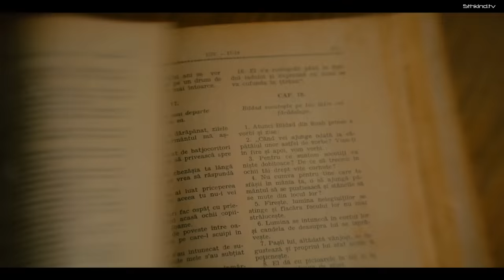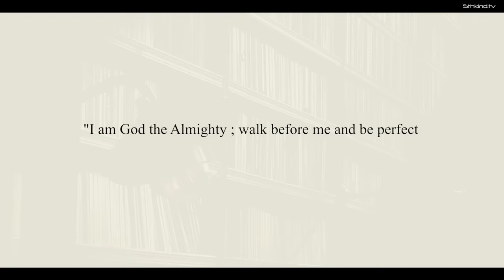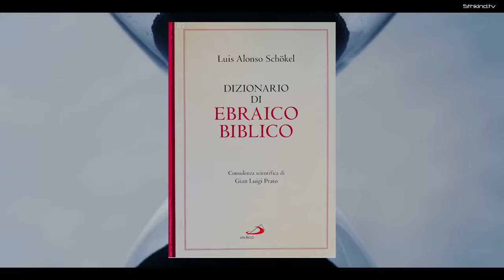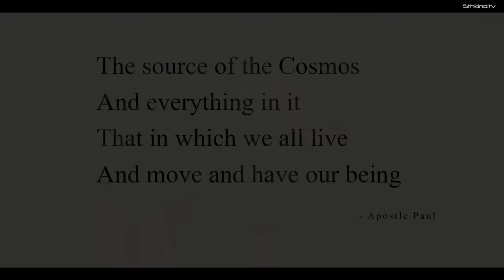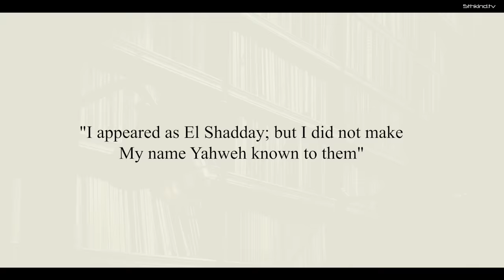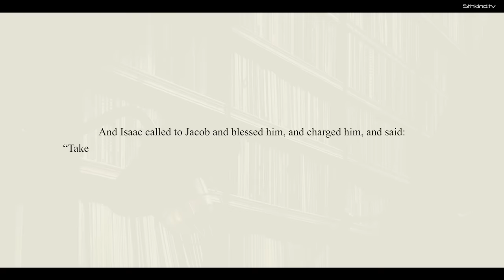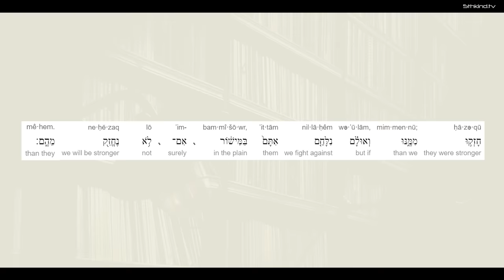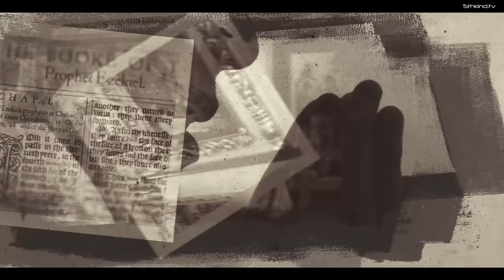WAR OF GODS | The Battle Over Project Earth - Paul Wallis & Mauro Biglino Ep 4 El Shadday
Was there a war between different Gods over Earth and the human race? A war that took place in our deep past?

Episode 4 -El Shadday.  Paul Wallis & Mauro Biglino .